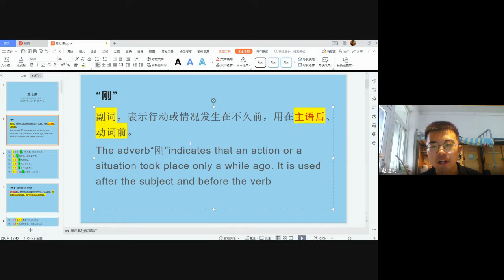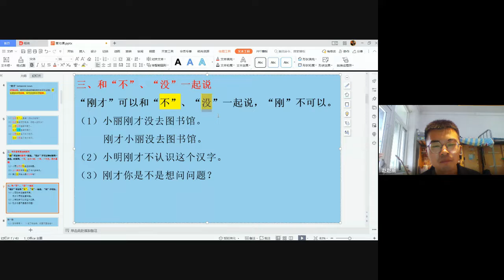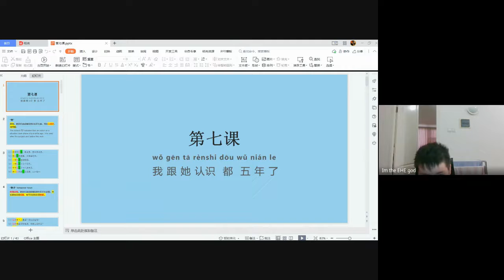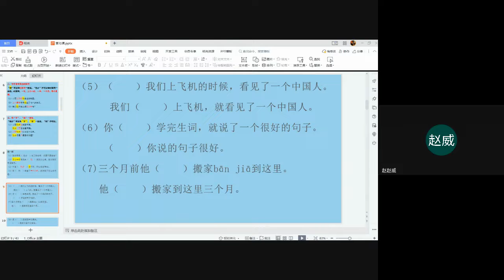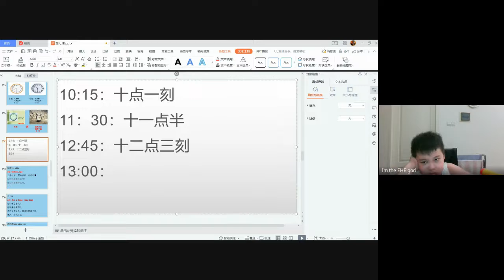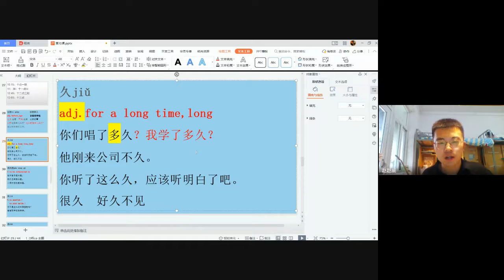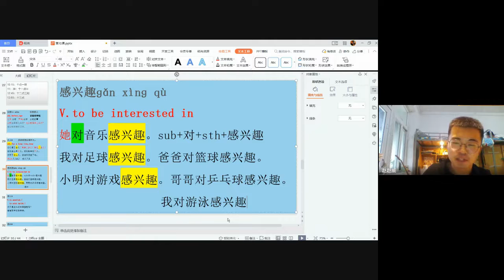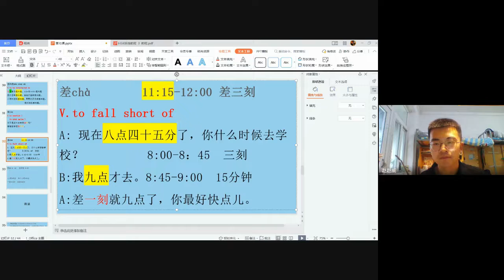Maxwell 戴仁杰 2022 05 24 03 07 GMT 7